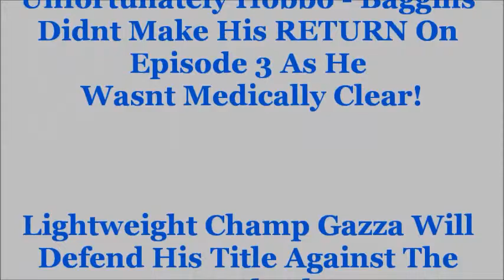A.W.E Episode 3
EPISODE 3 IS FINNALY HERE!The assasin has proved hes an monster to be reckoned with. Last Man Standing Match With? THIS IS THE VALENTINE SPECIAL!